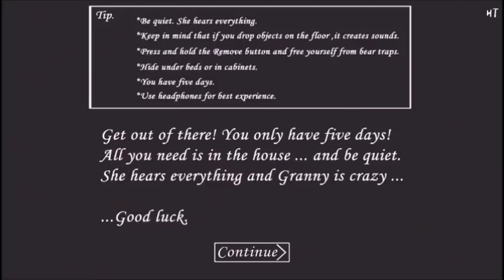Granny Ver1.2 - HARD+DKmode - クリア - Full Gameplay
暗さが売りのDarkerモードなので、
明るさ調節はしていません。
そのままの怖さを存分にご堪能下さいませ。。

もう少しの所で捕まってしまいました。
おしかったな～。

もしくは下のURLからお進みください。

動画が面白かったら、是非是非お友達に共有してあげてね♪